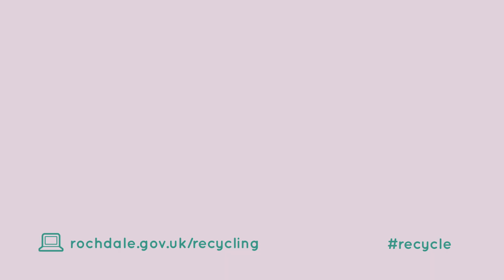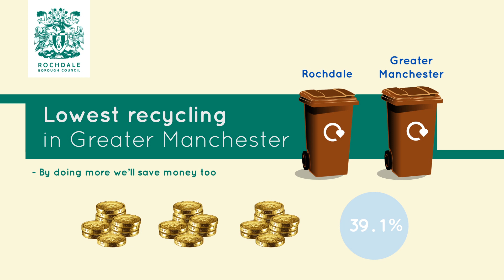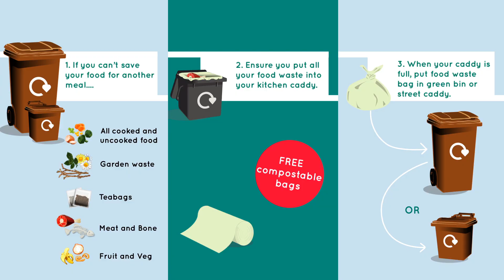Let's recycle more, Rochdale!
Discover why we’ve introduced weekly food waste recycling collections.